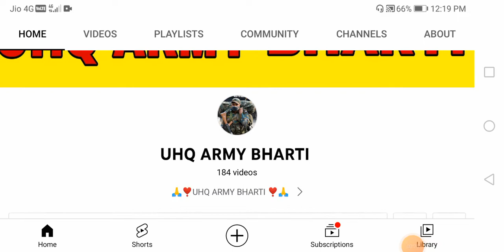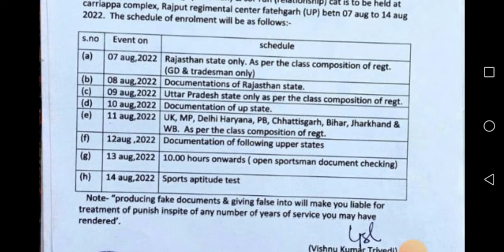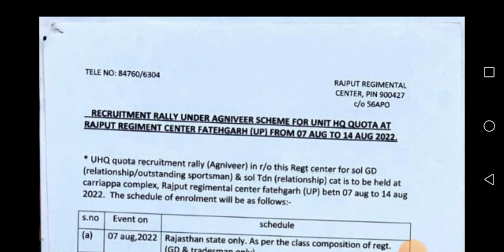Rajput regimental Centre relation bharti 2022 | uhq rally bharti 2022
👉Rajput regimental Centre relation bharti 2022

👉Uhq rally bharti 2022